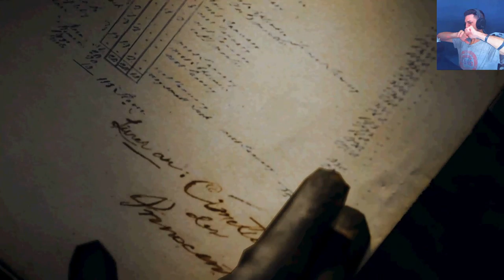Assassin's Creed Unity -12- Sequence 05 Memory 2 [w/ Commentary]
S5M2 - "La Halle Aux Bles"

With the burning of Notre-Dame de Paris, the incentive to get this game for free and play it for my 'Tube channel was pretty good. No description of the story of the game because, to tell you all the truth, it's not that interesting. This will be the last Assassin's Creed game in my playlist; this is so I can put this gaming-heavy chapter of my life behind me, and All of Assassin's Creed In Order has been going on since the start of 2018. It was fun while it lasted, and gaming isn't just disappearing in my life, but my interests and personality are evolving, so it's time to unchain this weight from the past from my foot.